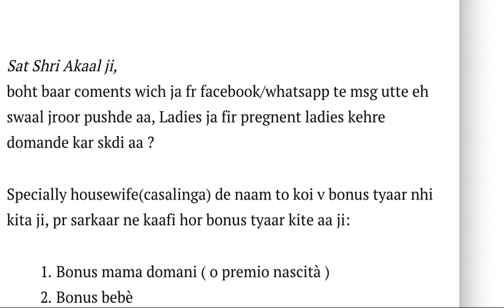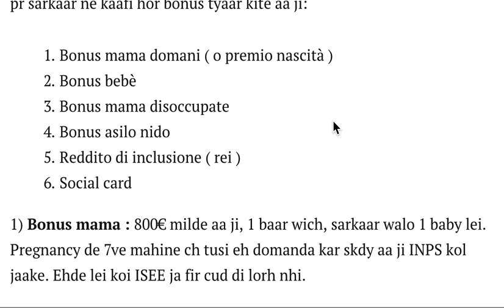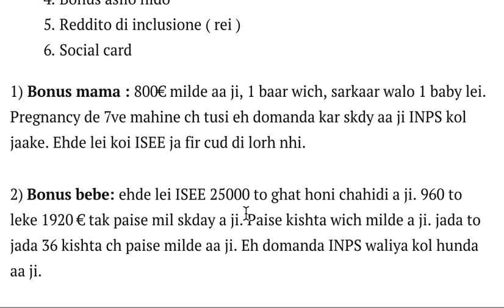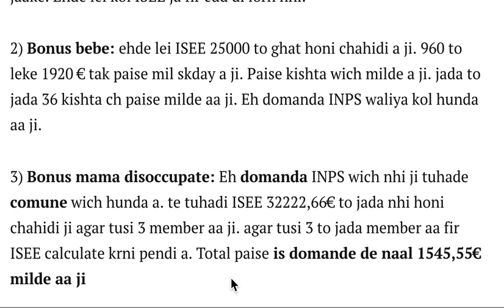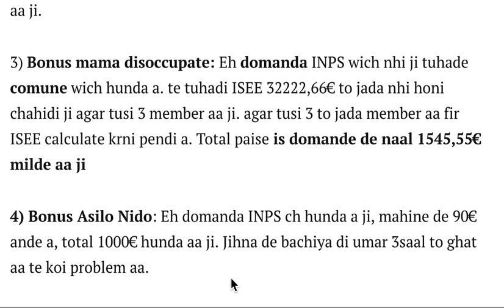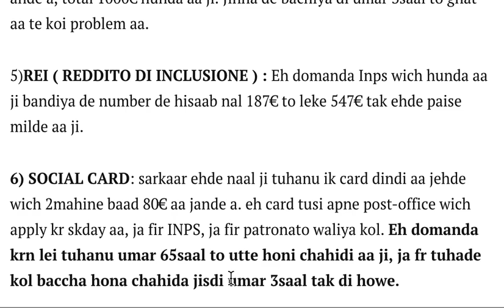All Housewife Bonus in italy in Punjabi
bonus mama in punjabi
bonus bebe in punjabi
rei - reddito di inclusione in punjabi
bonus asilo nido in punjabi
Social card in punjabi